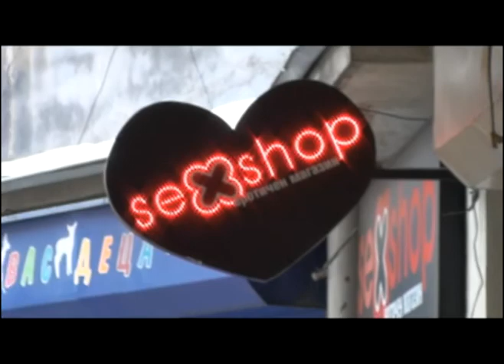BEZUMIA 2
nonsense made in bg